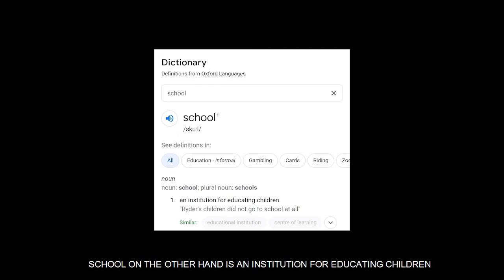Origins of Trust School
A mini-documentary about the origins of the Trust School education institution in Zambia.